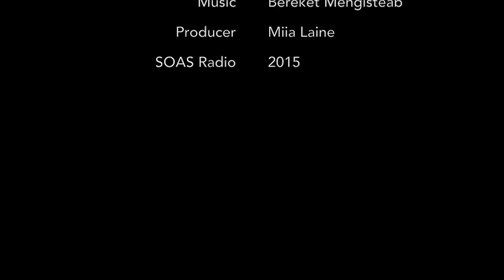Political Thought on the Just Rebellion 5, Stephen Chan, SOAS University of London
In the fifth of this series of ten lectures on Political Thought and the Just Rebellion, Professor Stephen Chan looks at the Maori rebellion of the 1850s and 1860s against white settlerdom and the white armies..

Further information on the degree programmes offered by the Department of Politics and International Studies at SOAS University of London